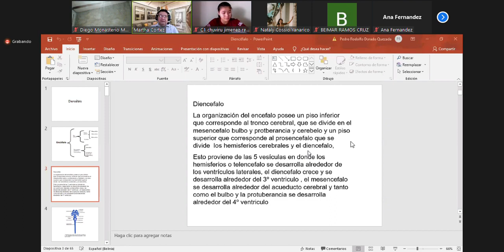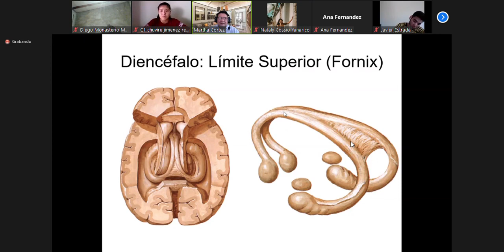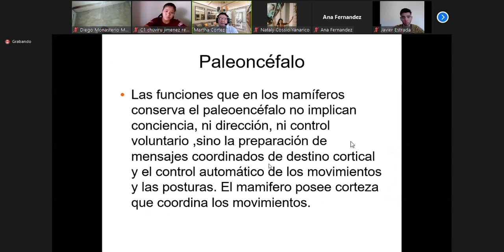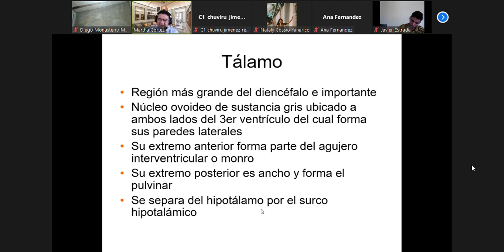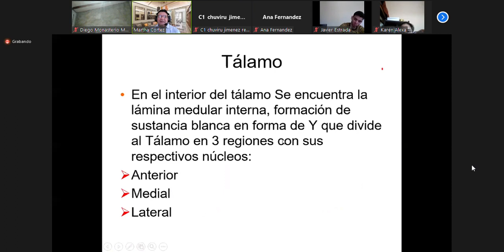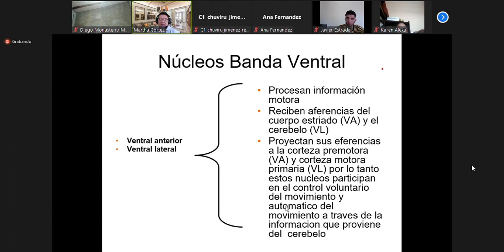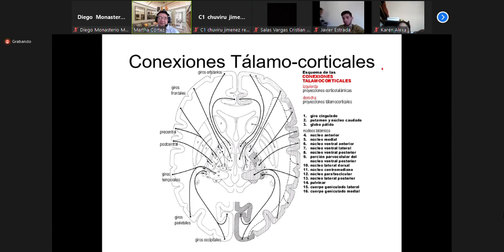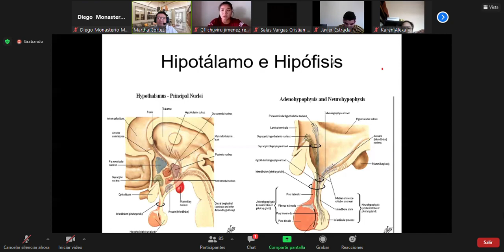NEUROANATOMIA clase 7